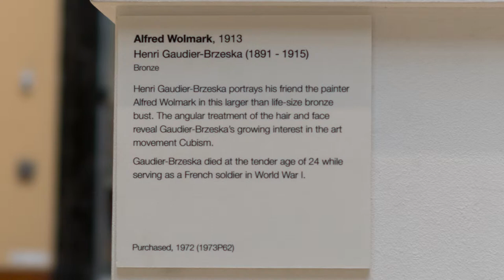Henri Gaudier-Brzeska - Alfred Wolmark - BMAG - Birmingham - May 2019